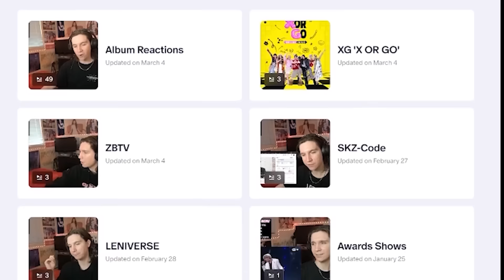DANCER REACTS TO aespa 에스파 'Whiplash' Dance Practice & Relay Dance